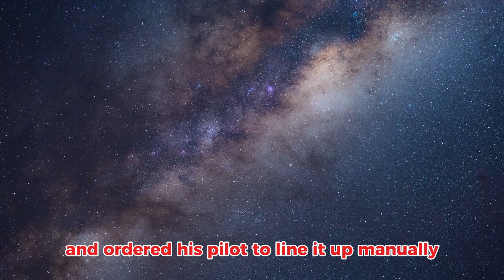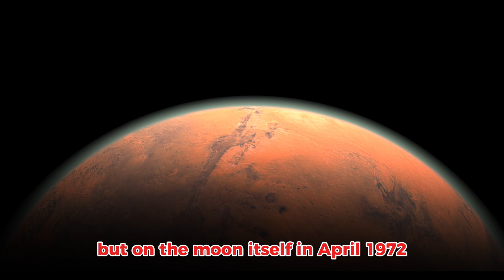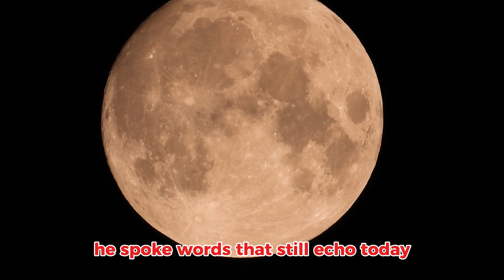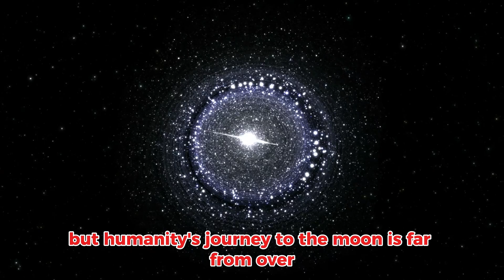What Actually Happened on The Moon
From Apollo 12 to Apollo 17, NASA’s forgotten Moon missions reveal shocking untold stories: rockets struck by lightning, astronauts fighting for survival, golf on the Moon, and discoveries that rewrote the history of our solar system.
⚡ Apollo 12: struck by lightning twice, saved by one command.
💥 Apollo 13: an oxygen tank explosion turned into the greatest survival story in space.
🏌️ Apollo 14: Alan Shepard swings a golf club on lunar soil.
🚙 Apollo 15: the first lunar rover and Galileo’s hammer-and-feather experiment.
🧪 Apollo 16: the strange smell of Moon dust.
🟧 Apollo 17: volcanic orange soil and the last human footsteps on the Moon.
Even today, the data from these missions continues to guide Artemis and humanity’s return to the lunar surface.
👉 Which moment amazed you the most—Apollo 12’s lightning, Shepard’s golf shot, or the orange soil discovery?